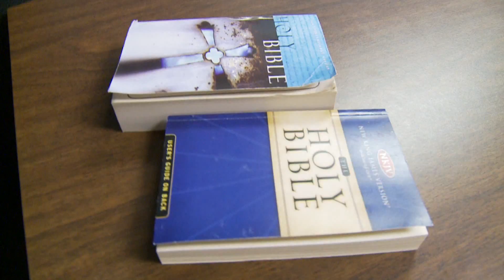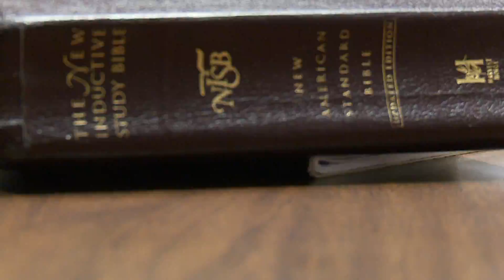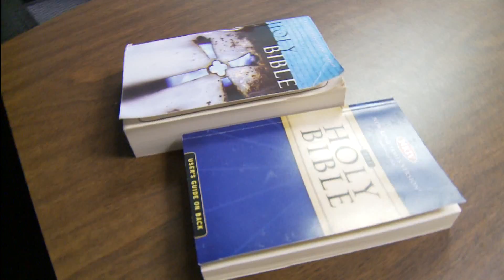K Life 06 01 11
Produced by Diane Duenez